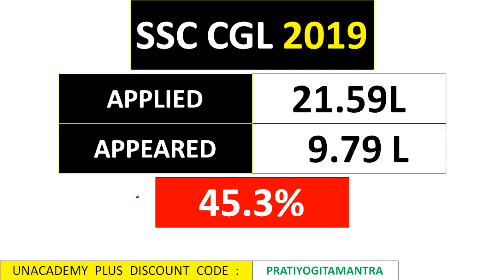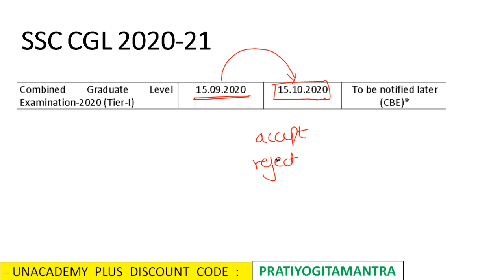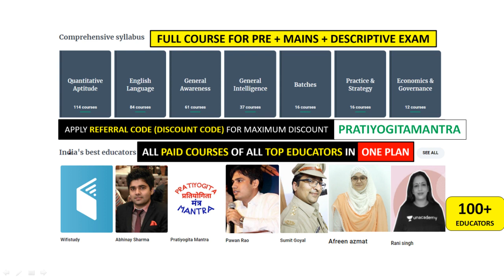SSC CGL 2020-2021 EXAM MONTH | SSC CGL 2020 कब होगा ? SSC CGL 2020 EXAM DATE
Use Special Code:- "PMYT"
(To avail MAX DISCOUNT)
Unacademy Plus Subscription Benefits:
1. Learn from your favorite teacher
2. Dedicated DOUBT sessions
3. One Subscription, Unlimited Access
4. Real-time interaction with Teachers
5. You can ask doubts in the live class
6. Limited students
7. Download the videos & watch offline